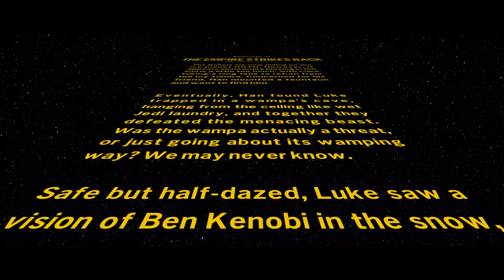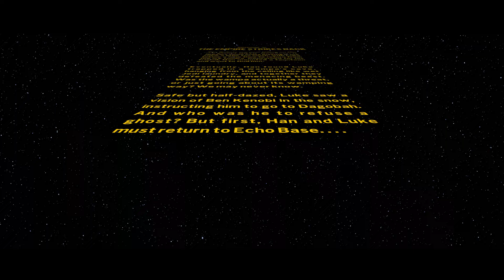funny AT-ATS and met Vader Lego Star Wars The Skywalker Saga Full Walkthrough No Commentary Part 13